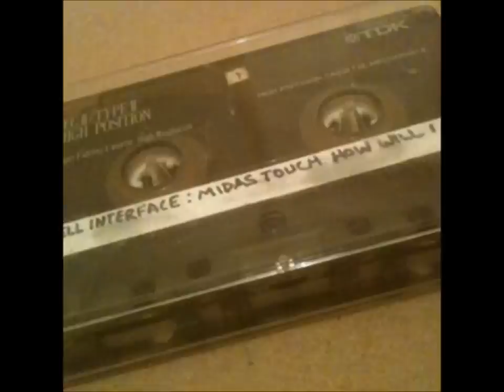Boards of Canada - Hell Interface (1995 - 2003 Complete Hell Interface Compilation) HQ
1. Korona 0:00
2. Midas Touch 5:54
3. Soylent Night 10:46
4. The Story Of Xentrix 14:17
5. Look Sad Reel 15:13
6. Trapped (alternate) 15:48